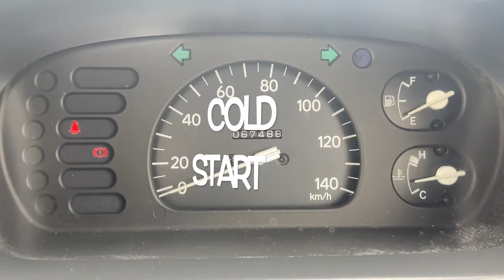1994 Daihatsu Hijet - 2inch Lift EFI $5,995.00 (SOLD)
1994 Daihatsu Hijet, this is a 660cc water-cooled engine with fuel injection, 5 speed manual transmission, and 4x4 with High and low range transfercase!  Runs and drives excellent, 2" lift, Brand new 24" ITP Tires.  In cab heater, radio, very handy around the farm, or on the trails.

 $5950

Motorcycle Warehouse, Inc. DA2703
12115 SE 82nd Ave.